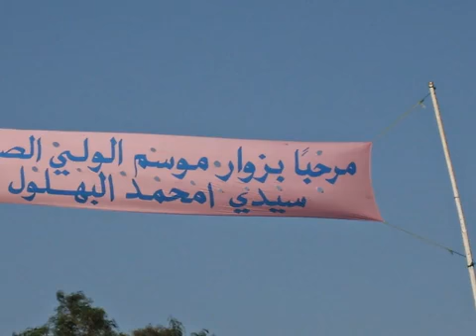صور من موسم سيدي محمد البهلول البهالة العلوة